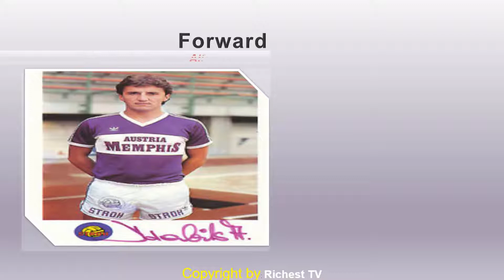Top goal scorers 1983 - 84 season || Highest goal scorer 1983 - 84 season || Top 10 goal scorers.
In this video we will watch top 10 goal scorers in different clubs all over the world here thee video is about on Top goal scorers 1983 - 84 season || Highest goal scorer 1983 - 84 season || Top 10 goal scorers and Top goal scorers 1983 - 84 season || Highest goal scorer 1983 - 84 season || Top 10 goal scorers.
We will see in this video top footballer in this season who scored maximum goals in their time in different clubs. We also know football is the world’s most famous game or sport to people. Over the years a lot of famous footballer coming and making world records or history for their own like , country and history also. FIFA is the regulating body which actually also control and rank the footballers based on their performance.

However, let’s come to the main point. Richest TV is the Best and number one Sports or Football TV in the World which publich football or sports news with truth and dare. Our team did very hard work to made this players or top 10 scorers or top 10 club scorers for this particular seasons. Richest TV also hard working on a continuous bases to give the best content in the world on sports or football sectors.

So let’s enjoy the video of top 10 goal scorers in different clubs all over the world here thee video is about on Top goal scorers 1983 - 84 season || Highest goal scorer 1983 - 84 season || Top 10 goal scorers and Top goal scorers 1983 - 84 season || Highest goal scorer 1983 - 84 season || Top 10 goal scorers.